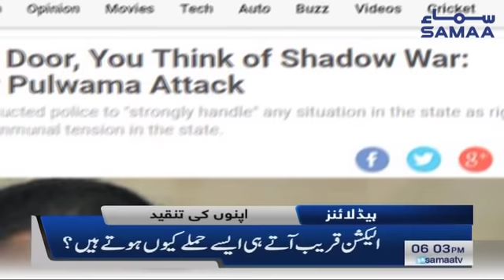Samaa Headlines - 6PM - 19 February 2019